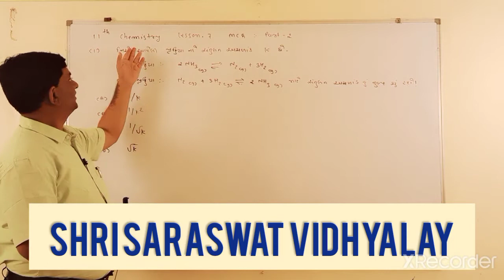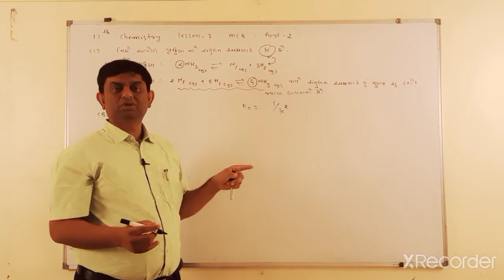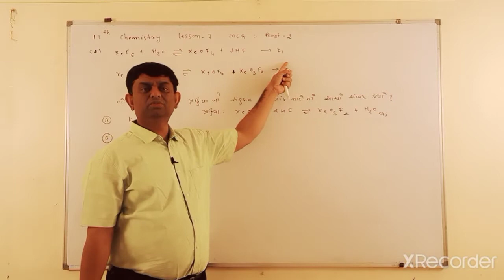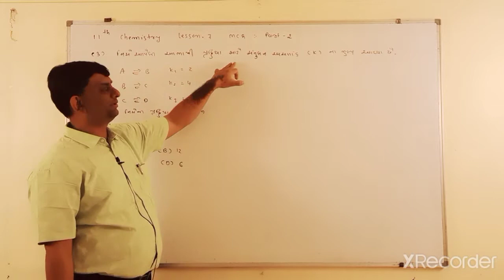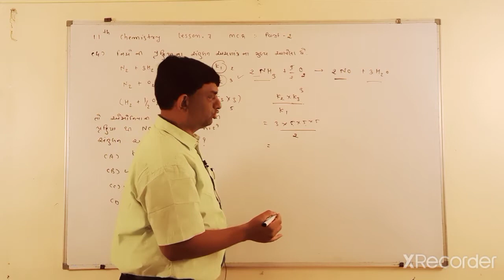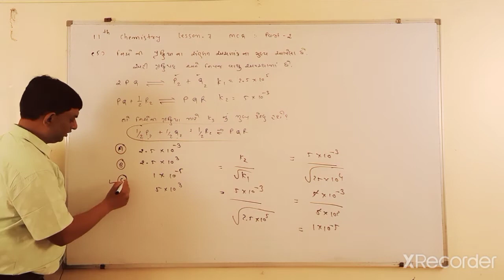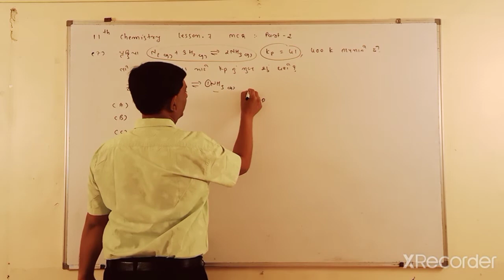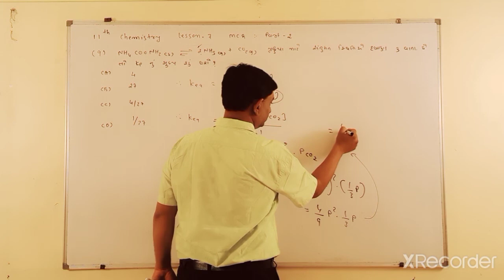11 GM CHEMISTRY LESSON 7 MCQ PART 2 JEE NEET GUJCET TRUSHIT SIR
11 GM CHEMISTRY LESSON 7 MCQ PART 2 JEE NEET GUJCET TRUSHIT SIR